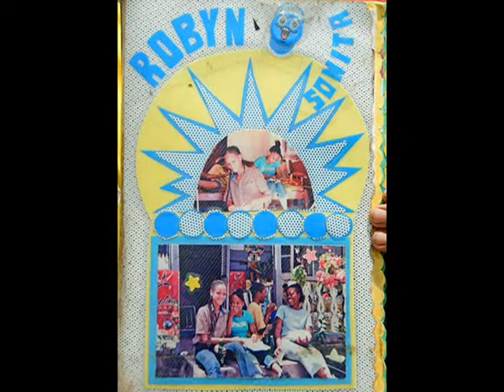Rihanna diseñaba vestuarios en su país de origen Barbados años antes de catapultarse a la fama.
Referencias:

Daily mail. Rihanna pictured as a girl aged 14, modelling and designing costumes in her home country of Barbados years before catapulting to fame.